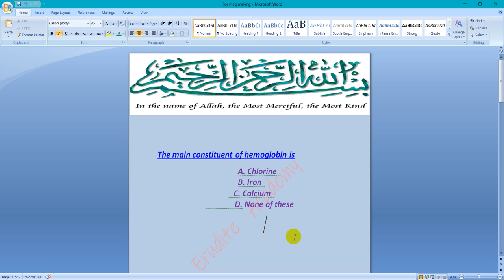The main constituent of hemoglobin is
This video contain only one question of general science to help in test. It will be helpful in nts ,cts,ppsc,ppsc,fpsc,bpcs and other jobs test.